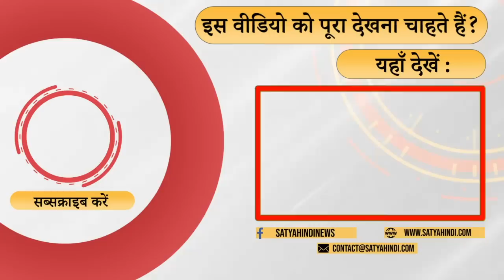क्या AAP को RSS कंट्रोल करता है? । GUJARAT ELECTIONS । ARVIND KEJRIWAL । MCD ELECTIONS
क्या आम आदमी पार्टी को RSS या BJP कंट्रोल करती है? AAP की देश की राजनीति में क्या संभावनाएं हैं? The Daily Show में Senior Journalist Ashutosh की टिप्पणी.